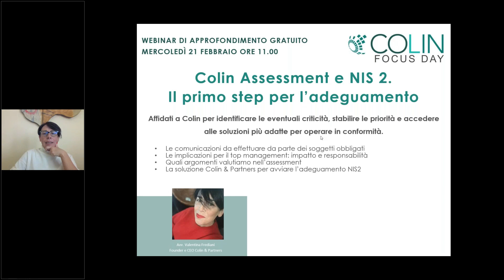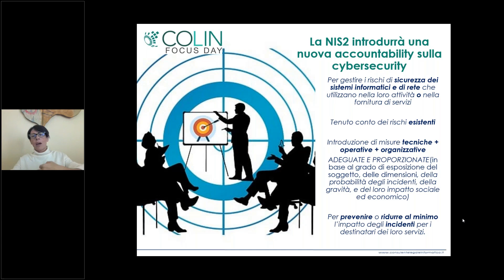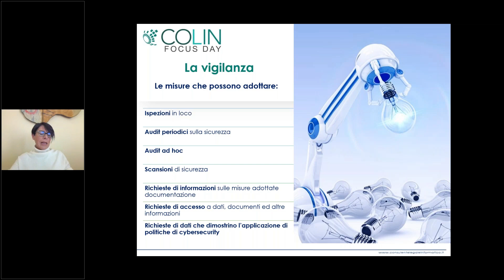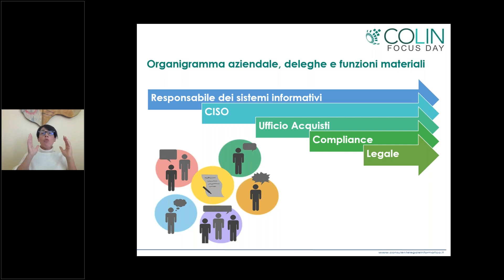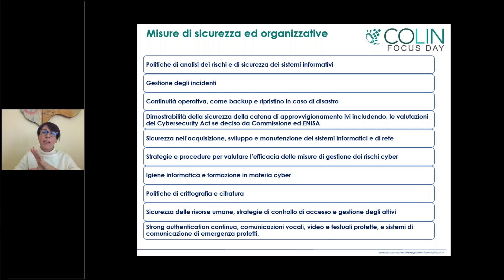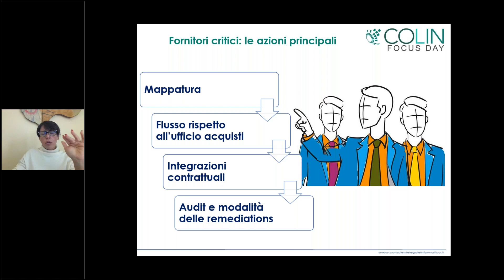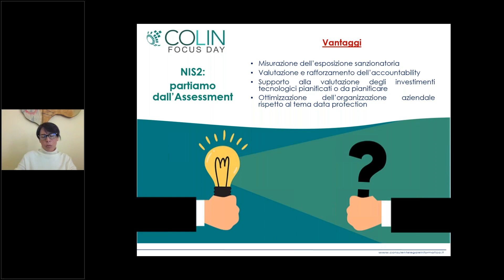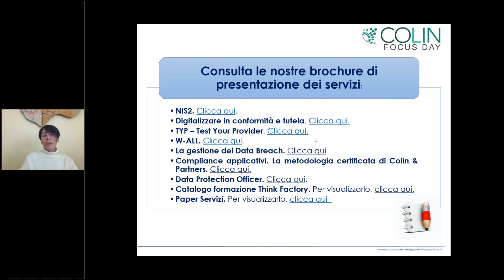Colin Focus Day - Colin Assessment e NIS 2. Il primo step per l’adeguamento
La cosiddetta NIS2, ovvero la Direttiva Europea n. 2555/2022, è entrata in vigore lo scorso 17 gennaio 2023, dovrà essere recepita dagli Stati membri per essere operativa dal 18 ottobre 2024.

Come ormai noto, sostituisce la precedente Direttiva NIS1 e coinvolge i settori definiti essenziali – energia, trasporti, sanitario, telecomunicazioni, bancario e finanziario – ma anche le organizzazioni operanti in ambito digitale, sanitario e di produzione, trasformazione e distribuzione di cibo.

Inoltre la Direttiva nomina anche “altri settori critici” come servizi postali e di corriere, gestione dei rifiuti, produzione, trasformazione e distribuzione di alimenti, di computer e prodotti di elettronica, di autoveicoli e fornitori di servizi digitali.

La ratio della norma è quella di creare un perimetro forte e condiviso, lungo l’intera filiera, per rispondere alle minacce cyber sempre più estese.

Quale deve essere il primo step?

In attesa di conoscere nel dettaglio le linee guida che accompagneranno il recepimento occorre, senza dubbio, spendere il giusto tempo in una analisi preliminare che possa far comprendere il proprio livello di capacità di risposta e reazione alle minacce.

Grazie al nostro assessment sarà più immediato individuare – nell’ambito di un percorso di adeguamento – priorità e attività necessarie per raggiungere la compliance e per costruire un perimetro di sicurezza efficace.

Le tematiche oggetto del webinar:
- Le comunicazioni da effettuare da parte dei soggetti obbligati
- Le implicazioni per il top management: impatto e responsabilità
- Quali argomenti valutiamo nell’assessment
- La soluzione Colin & Partners per avviare l’adeguamento NIS2

Relatore
Avv. Valentina Frediani, Founder e CEO Colin & Partners